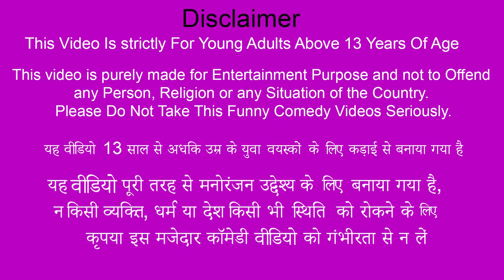Mini Vehicles Restoration Hindi Stories Collection Auto Sports Car Restoration Comedy Hindi Kahaniya